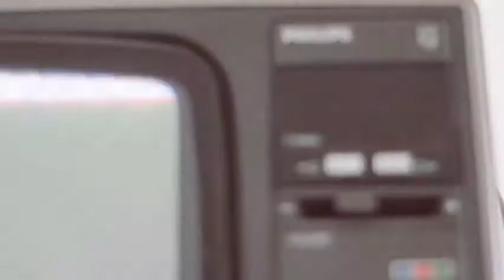Concave collection 2011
Concave has just released it new collection.

DOIN A TRICK TEE
AVE CONC TEE
EUPHORIA INTELLECTS TEE
POCKET TEE
DENIM TEE
PRETTY FIELDS TEE

CONCAVECLOTHING.COM

Film & Edit by: Nich Zalmstra